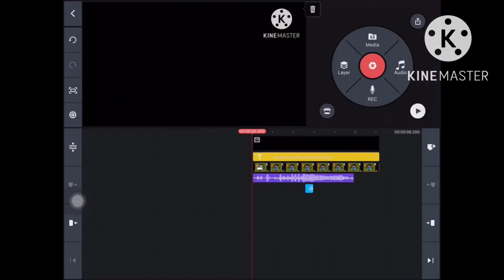My logo Speedrun on kinemaster